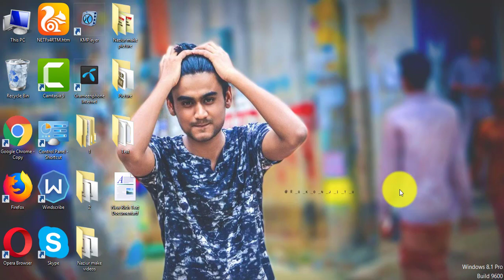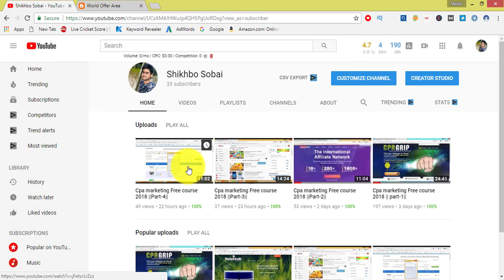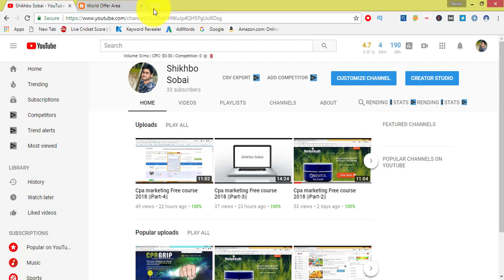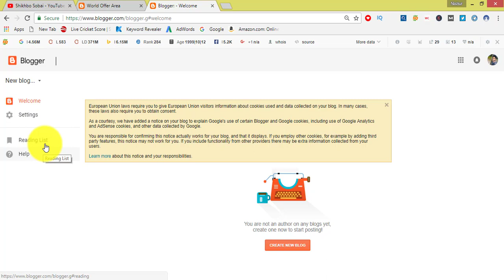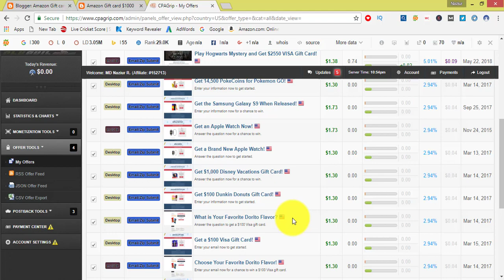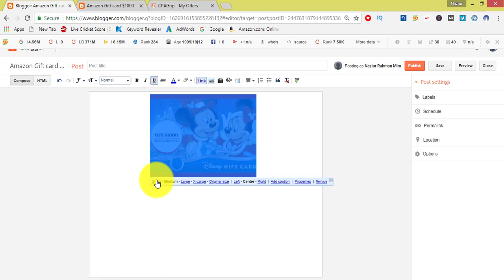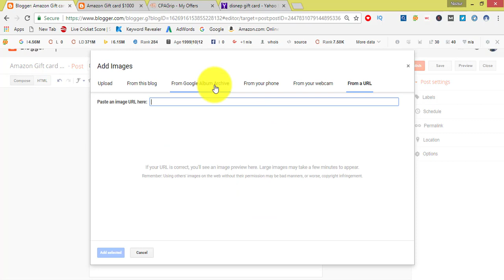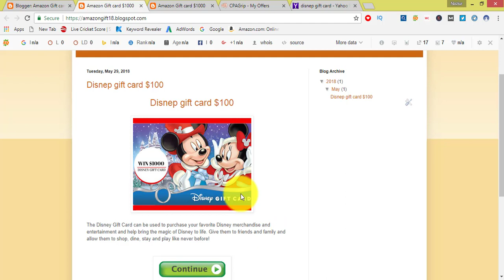CPA Marketing Bangla free Course 2018 [part-5] How to start cpa marketing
A Marketing Bangla free Course 2018 [part-5] How to start cpa marketing

Cpa marketing Free course 2018 ||Part-5||

cpa mean cost per action

In this recordings I will demonstrate you "What is CPA Marketing" and How to begin CPA Marketing about of Bengali.

CPA remains for "Cost Per Action".

CPA is exceptionally basic: you get paid when somebody taps on your associate connection and finishes an activity.

cpa marketing tutorial cpa marketing bangla tutorialcpa
network marketing marketing digitala ffiliate marketing
marketing cpa 10 accounting online
make money how to make money how make money
how to make how to make money online
how make money online how to bangla tutorial

digital marketing tutorial make digital marketing
digital marketing tutorial for beginners